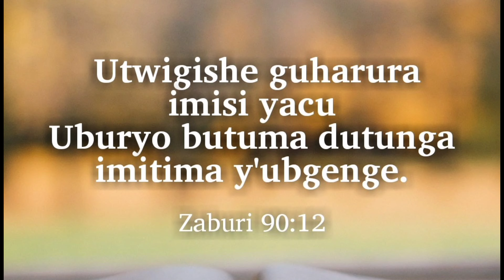🔵IKIBAZO? SABAVUGA📢KO IBITANGAZA BITAGIKOREKA😁 IKIBAZO NA BAVUGA📻 KO BIRIHO BADAKORA IBISA Nabyo!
Niba wifuza kuvugana natwe, kuduha inyunganizi, kudutera inkunga y'ibitekerezo ndetse n'iyuburyo bufatika kugirango uyu murimo w'ivugabutumwa urusheho kugenda neza cangwa ukaba ufite inkuru n'ubuhamya wifuza gusangiza abadukurira waduhamagara kuri iri no kuri Whatsapp.
Uwakumva yifuje kudutera inkunga ngo umurimo dukora urusheho kugenda neza ( Donation) yakoresha. ! Imana ibahe umugisha.